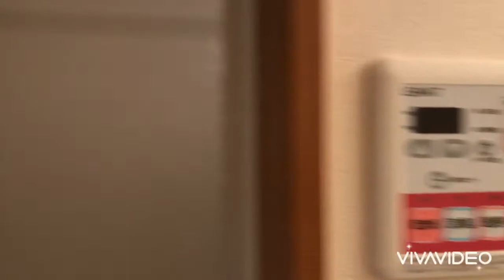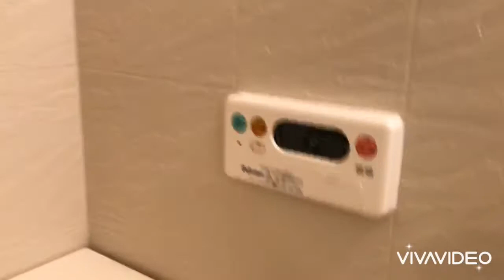奈良県橿原市で賃貸をお探しの方は【ならすも】ピアコート木原２階☆大和八木駅☆１ＬＤＫ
東建コーポレーション施工の１ＬＤＫハイツです☆木原町の１ＬＤＫハイツ☆リビングにはエアコン付きで、お風呂は浴室乾燥機も付いてます！！周辺にはスーパーがあり、車でのアクセスも便利な立地です！！